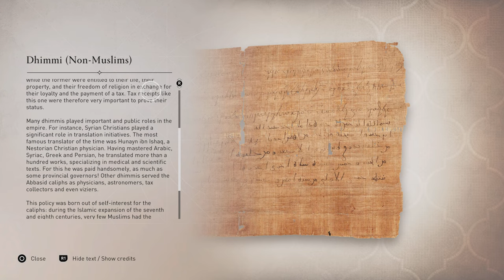Assassin's Creed® Mirage PS5 (No Commentary) Walkthrough Part 14 - Ali's Rebellion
Assassin's Creed Mirage is a 2023 action-adventure game developed by Ubisoft Bordeaux and published by Ubisoft. The game is the thirteenth major installment in the Assassin's Creed series and the successor to 2020's Assassin's Creed Valhalla. While its historical timeframe precedes that of Valhalla, its modern-day framing story succeeds Valhalla's own. Set in 9th-century Baghdad during the Islamic Golden Age—in particular during the Anarchy at Samarra—the story follows Basim Ibn Ishaq (a character first introduced in Valhalla), a street thief who joins the Hidden Ones to fight for peace and liberty, against the Order of the Ancients,[b] who desire peace through control. The main narrative focuses on Basim's internal struggle between his duties as a Hidden One and his desire to uncover his mysterious past.

Originally envisioned as an expansion for Valhalla, the game was reworked into a standalone title to expand its scope. The design philosophy behind Mirage—the first game to be developed primarily by Ubisoft Bordeaux, previously just a support studio—was to return to the series' roots by focusing on stealth, parkour, and assassinations over the role-playing elements featured heavily in recent installments. As a result, the game is much smaller in scale than its predecessors and combines elements introduced in them with those found in earlier installments of the franchise.

Mirage was released for PlayStation 4, PlayStation 5, Windows, Xbox One, and Xbox Series X/S on October 5, 2023. A mobile version is also scheduled to release for iOS on iPhone 15 Pro models in early 2024. Upon release, the game received generally positive reviews from critics, who praised its world design and focus on stealth, though some criticized the characters and the story's reliance on previous installments in the series.

Assassin's Creed Mirage is set in Baghdad during the Islamic Golden Age, primarily during the Anarchy at Samarra, which was a period of extreme internal instability during the reign of the Abbasid Caliphate. Taking place a decade before the events of Assassin's Creed Valhalla, the game explores the backstory of Basim Ibn Ishaq (voiced by Lee Majdoub), depicting his transition from street thief to fully-fledged Hidden One, under the tutelage of his mentor, Roshan bint-La'Ahad (Shohreh Aghdashloo). Like previous Assassin's Creed games, Mirage also features a number of characters based on historical figures, including Ali ibn Muhammad, leader of the Zanj Rebellion; the Banū Mūsā brothers, a trio of scholars and inventors; Muhammad ibn Tahir, the last Tahirid governor of Khurasan and Baghdad; and the Caliph al-Mu'tazz (Abu 'Abdallah Muhammad ibn Ja'far) and his mother Qabiha, in addition to al-Jahiz and Arib al-Ma'muniyya.